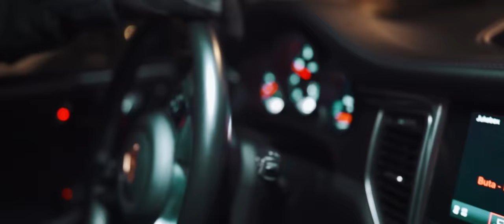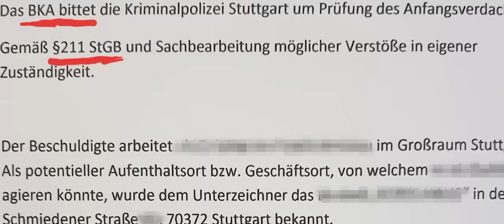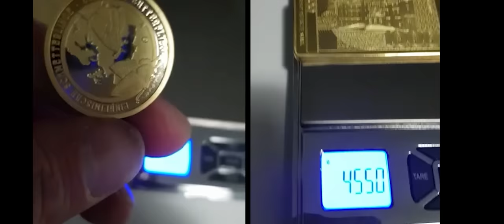BÖZEMANN - 100% STRASSE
BÖZASOUND TV
auf höchstem Entertainment Niveau